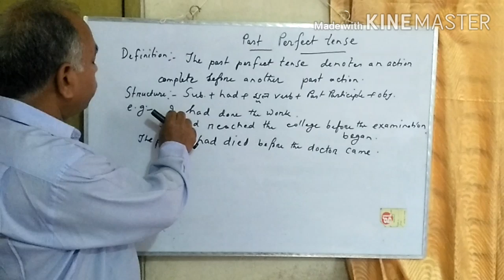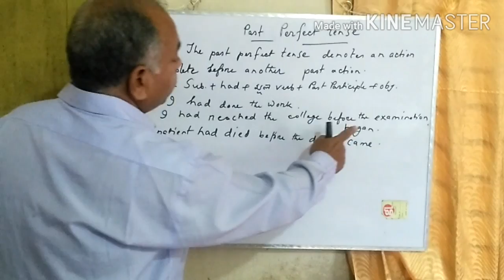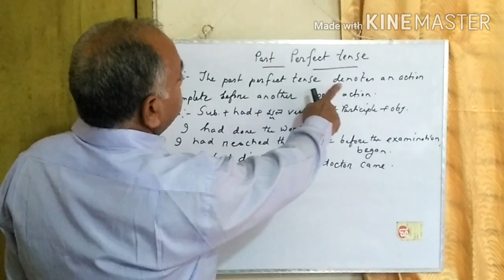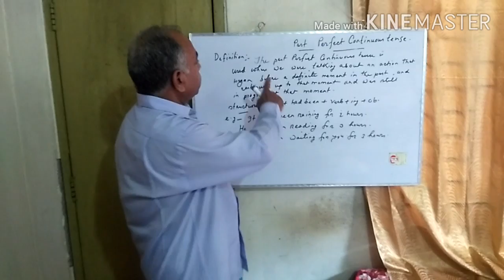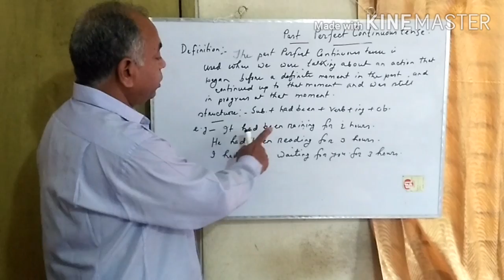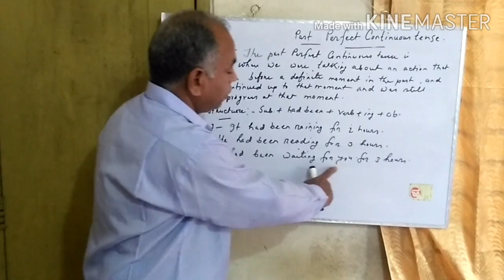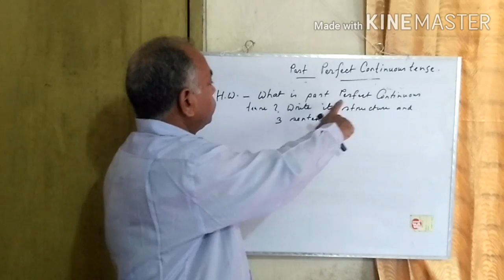04. Master Of Tense by MD. Obaidul Kabir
Video Tittle : Master of Tense
Lecture : Past Tense (Past Perfect Tense ; Past perfect Continuous Tense)
Subject : English Grammar / English Second     Paper
Topice : Tense
Class :All
Lectured by : Mohammad Obaidul Kabir
                   Cumilla Police Line High School
                   Senior Assistant English Teacher